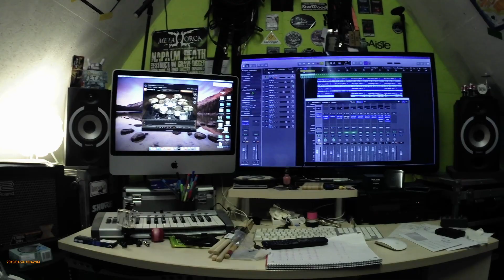trommeln mit der ganzen Familie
Hallo Ihr Lieben, hier mal ein kleines Video für die ganze Familie. euch ganz viel spaß beim musizieren, und bleibt alle gesund!